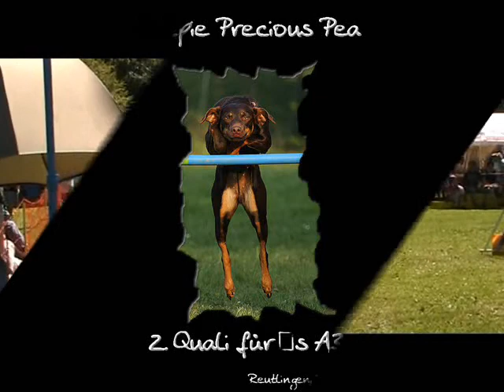Kelpie Pea Agility Reutlingen 2. Quali fuers A3 .wmv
Working Kelpie Richcreek precious Pea beim Agility Turnier in Reutlingen im Juni 2011. Dort holten wir uns die 2. Quali für das A3 ! War eine super Stimmung und ganz viele Kelpie`s waren vertreten !